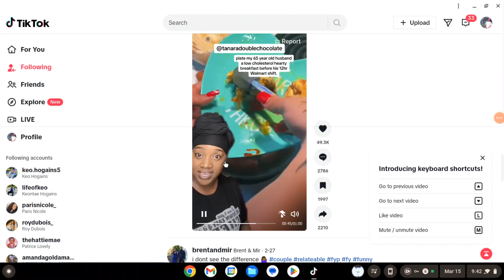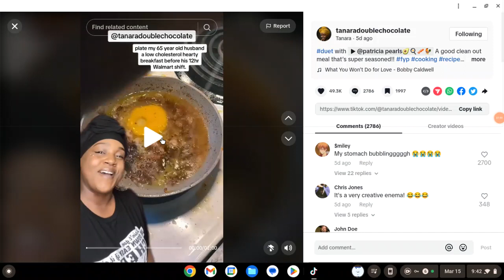Dvaughns lifestyle S1 episode 14 when your on another level of cooking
Tik Tok chololate